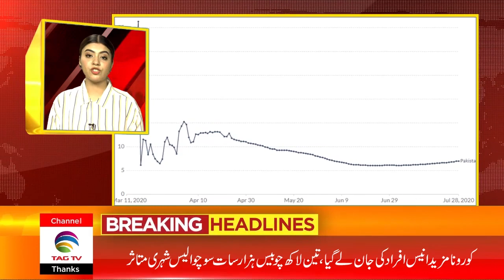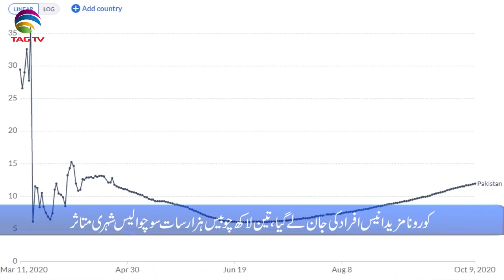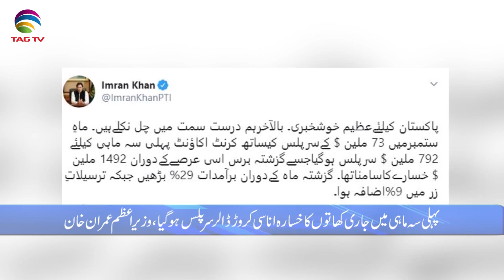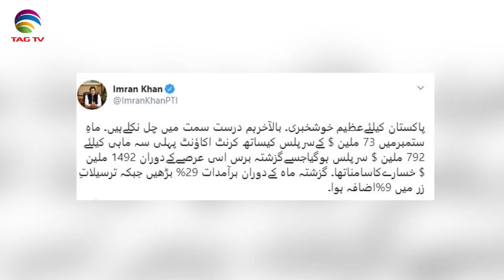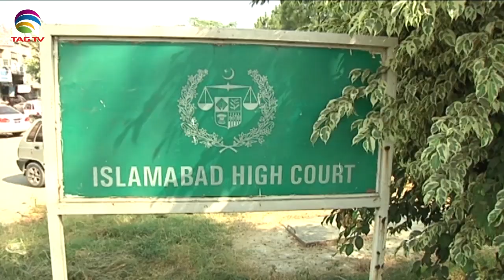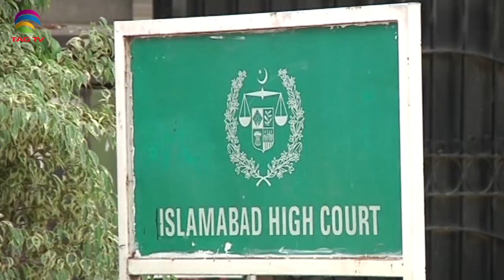Pakistan News Bulletin with Rukhsar Shahzad - October 21, 2020